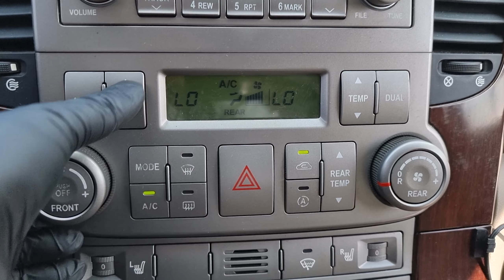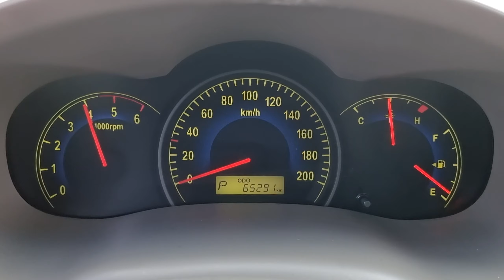2006 Hyundai carnival used car inspection for export ( 6S017882 )carwara,카와라 카니발 수출